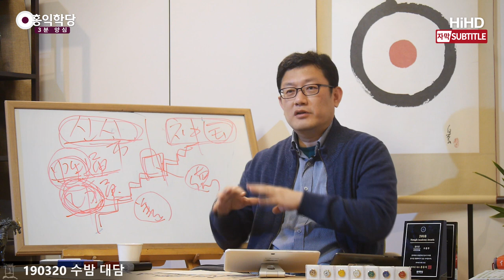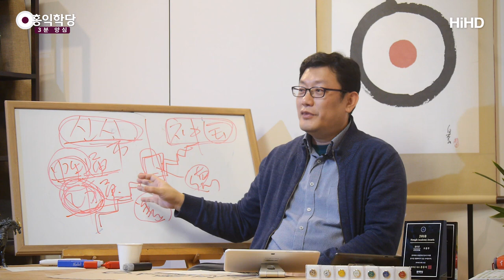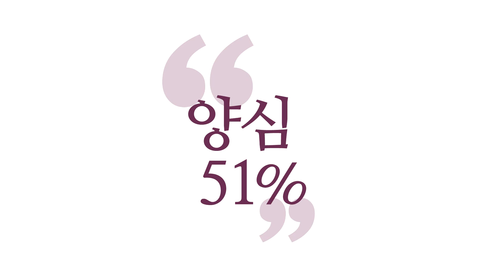[3분 양심] 하나로 통합되는 영적 세계 _홍익학당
(190320 수밤 대담) 이종 격투기가 강해요. 왜요? 모든 무술을
충돌시켜서 보편적인 것을 닦아요.
이게 무조건 옳다는 건 아닌데,
더 강한 게 입증(立證)돼 버린단 말이에요.
입증하는 걸 어떻게 해요?
태극권 막 했는데 일단 맞고 코피 나면
끝나요. ‘아’ 하면 끝나는 거예요.

태극권뿐만 아니라 뭐라고 해도,
실전성이 없고 자기들 세계에서만
“잘한다.” “잘한다.” 하다 닦던 것들은요
충돌 나면 날아가 버립니다. 그리고 그게
몇 세대 흐르고 나면 아무 의미 없는
짓거리가 돼 버릴 수 있어요.

지금 종교도 ‘내 종교’, ‘내 종교’만
하고 계시면 안 돼요, 지금, 21세기에.
어차피 안 되게 제가 만들 거예요.
유튜브에 계속 뿌려 버릴 거기 때문에
이제는 하나만 봐서는
아마 주변에서 다 그럴 거예요.
“홍익학당 것 좀 한번 봐!”라고 할 거예요.

자, 저를 공격하는 많은 분들이 그래요.
“부처님 말과 다르다.”
자기 세계관(世界觀)과 다르다는 얘기예요.
“기독교 교리랑 다른데? 내가 아는
기독교만의 세계관과 다른데?”
이 소리는 아무 의미 없다니까요, 지금.
본인이 해 본 거예요?
해 본 것도 아니잖아요.

자기 세계관과 다르다고 저를 비판하셔
가지고는 저를 못 꺾습니다.
“내가 니가 말한 거 다 해 봤는데
다르더라고.” 해야 제가 충격을 받죠,
타격을 받죠. 그렇죠?
“나도 에너지체 만들어 봤는데
너랑 다르던데?” 그러면 제가 타격 받겠죠.

그런데 “어? 에너지체? 뭔 헛소리야?
우리 예수님은 그런 말씀 하신 적 없어.”
이런 식으로 덤벼서는 되는 시대가 아니고
저한테 타격도 못 줄뿐더러
그 논쟁을 지켜보는 사람들을
설득할 수 없습니다.

지금 이런 시대에,
정보가 다 까발려진 시대인데, 지금
자기 얘기만 고집해서는 통하지 않습니다.
다른 세계관까지 이해하고도 그 사람을
설득할 수 있는 자명함을 제시해야 돼요.
저는 그 짓을 연구하여 거의 30년째입니다.
올해가 한 29년 된 거 같아요.

그러니까 지금 제가 이런 말씀을 드리는 게,
실전성과, 수 많은 종교를 충돌시켜서
얻은 자명함을 내 체험과 맞춰서,
내 실전 체험과 맞춰서 이해해 온
방식으로 공부해 온 사람한테
“내 세계관과 달라.”라고, 저를
“내 믿음과 달라.”라고 공격하셔 봤자
아무 의미가 없으니까

그런 얘기 하실 바에는 여러분이
체험한 걸 가지고, 저를 더 공격하기 위해서
더 체험을 하시고, 더 다른 종교까지
역지사지해서 연구해 보시는 게
제가 권해 드리는 방식입니다.
그러시다 보면 우리가 오히려
하나로 만날 수가 있거든요.
싸울 일이 없어져 버릴 거예요.

“나도 해 보니까 너랑 똑같은 결론이 나왔는데.”
그러면 끝나는 거 아닙니까?
서로 좋을 일이 되겠죠.
지금 그런 시대예요. 그러니까
영적인 서버도 하나로 회통되는 시대입니다.
그런 시대를 우리가 열 거예요.
기다리면서 “올 겁니다.”가 아니에요.
그냥 저희는 열 거예요.
제 유튜브에 이미 열고 있어요.

이게 얼마나 파급력을 가질지 모르지만
분명히 지금 이미 서버는 통합됐어요.
많은 분들이 애용 안 하시면
이러다 흐지부지 사라질 수도 있어요.
그러니까 뭐 미래는 장담 못합니다마는
제가 아무리 30년째 점검을 해 봐도
이게 맞다고 확신이 드는 그런 자명한
통합 서버를 이미 구축해서
저는 유튜브에 다 소개했습니다.

누리시라, 활용해 보시라, 그리고
활용하시면서 “플레이하다 보니
이런 애로사항, 이런 문제가 있더라”고
바로바로 얘기해 주시면
바로바로 시정 조치 나갈 거예요.
이렇게 같이 만들어 가면 우리가,
제가 게임을 여러분께 오픈했다고 초대하고
여러분들이 게임을 즐기시다 보면,
우리가 이렇게 한 덩어리가 되어서 놀다 보면
이게 우주적인 사업이 돼요.
많은 인류가 와서 “저기 놀만하겠네.”라고
생각할 수 있습니다,
여러분들이 재미있게 노신다면.

그래서 제가 애절하게, 끝없이 얘기하는 이유가,
“제발 득템도 좀 하시고, 레벨업도 하시고
경험치도 올리시고, 마음껏 플레이하고
노세요.”라는 거예요, 이 필드(field)에서.
제가 만든 세계도 아닙니다, 사실은.
제가 소개해 드리는 거예요.